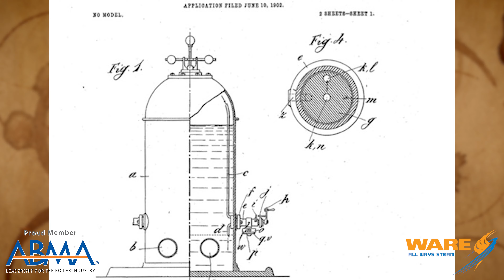What is Steam Culture? - Steam Culture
Today on Steam Culture, Brent talks about the mission of this show, Steam Culture. Through story telling, we want to show moments in history that were affected by steam.

We offer nationwide boiler rental. Get a quote within an hour!

4steamware.com - Purchase clever, steam industry themed t-shirts. All proceeds go to Kosair Charities.